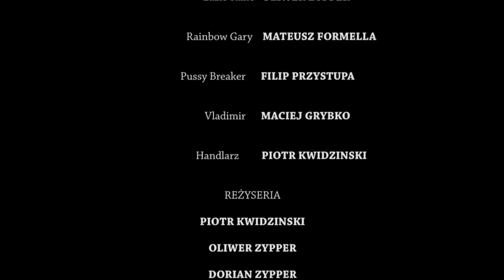Fallout: Once Upon a Time in Mojave Wasteland - Live Action/Fan Film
Short fan film based on Fallout game series.
'Krótki amatorski film na podstawie serii gier Fallout. RedHorizontStudio 2014(c).

DIRECTED / WRITTEN
Piotr Kwidzinski, Oliwer Zypper i Dorian Zypper

EDITING/ SPECIAL EFFECTS
Piotr Kwidzinski

CAST:

MAN WITHOUT A NAME  - Dorian Zypper

BANDIT  -  Maciej "Heavy" Ślepowroński

LAZLO KANE  - Oliwer Zypper

RAINBOW GARY - Mateusz Formella

PUSSY BREAKER - Filip Przystupa

VLADIMIR - Maciej Grybko

TRADER - Piotr Kwidzinski

SPECIAL THANKS TO FALLOUT POLAND FOR SUPPORT!
SPECJALNE PODZIĘKOWANIA DLA FALLOUT POLAND!